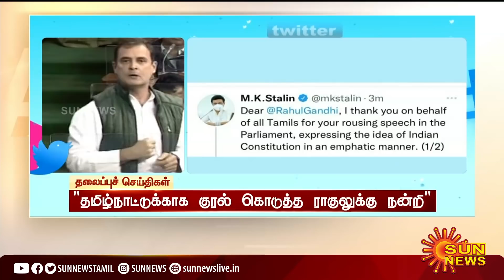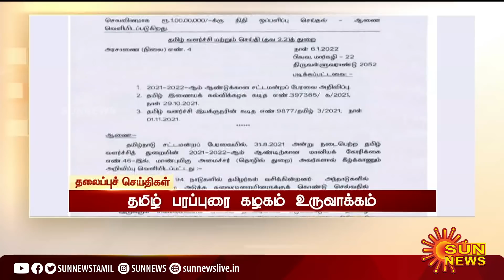மதியம் 2 மணி தலைப்புச் செய்திகள்! | HeadLines | 2PM | 03-02-2022 | Sun News